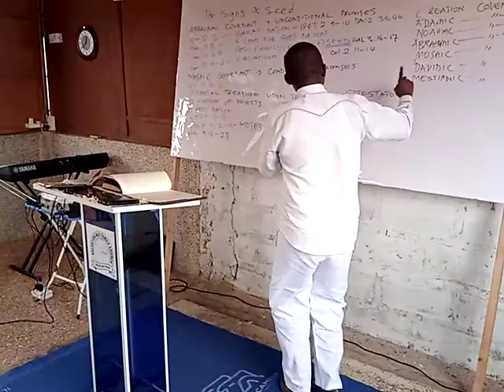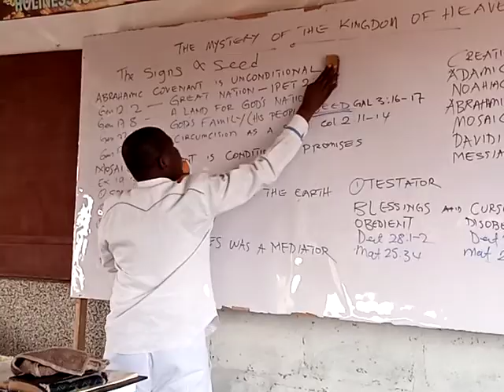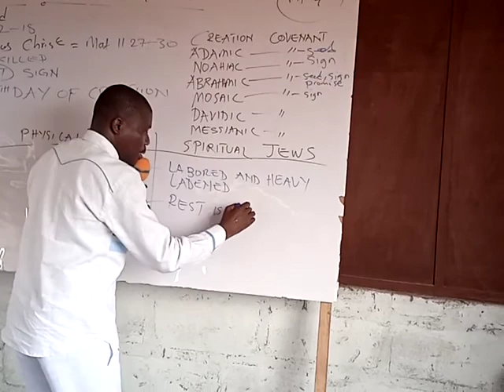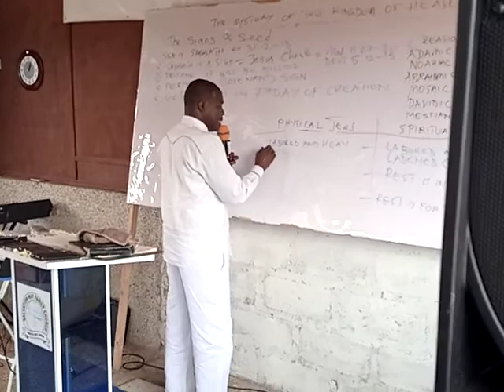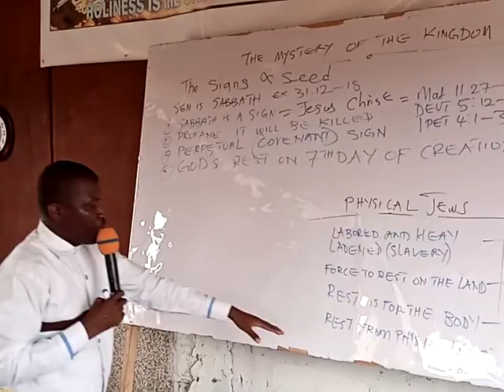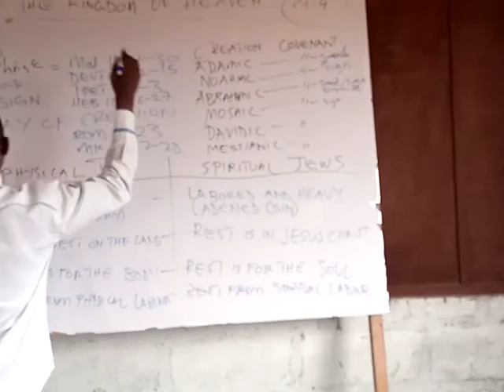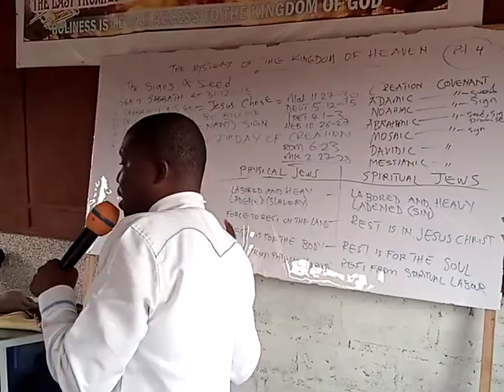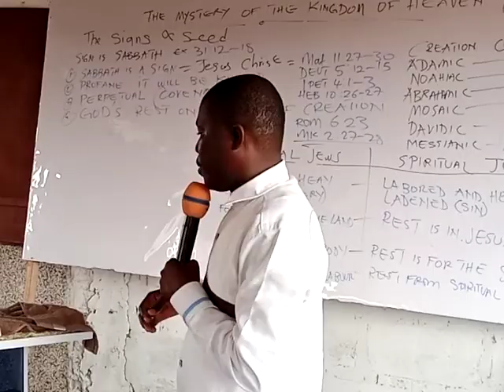MYSTERY ABOUT THE KINGDOM OF HEAVEN (part 4) the signs and the seed+++++ Clip B